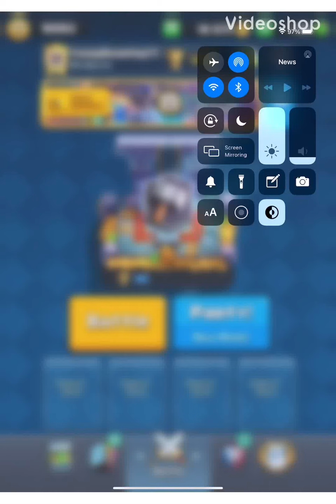WHY DOES CLASH ROYALE SEEM RIGGED!!!!! Another Ladder Push Gone Wrong!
I upload clash royale content the most followed by call of duty, clash of clans, and brawl stars sometimes! :)